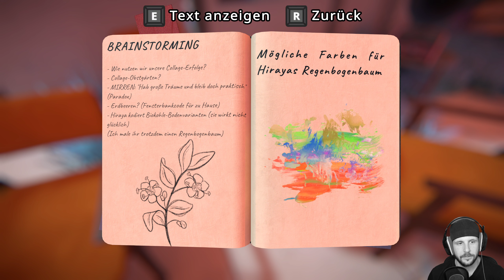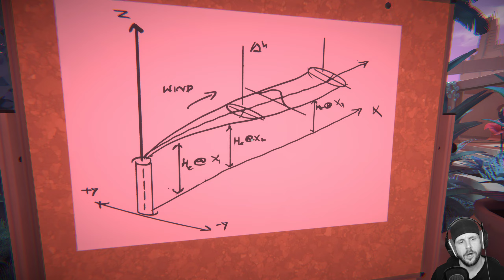📷 Viewfinder #04 | MELONIE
Es ist nun Mal alles eine Frage der Perspektive. Spannende Rätsel und angeregtes Ausserhalb-der-Kiste Studierens erwarten uns. Hat so ein bisschen Superliminal-Flair.